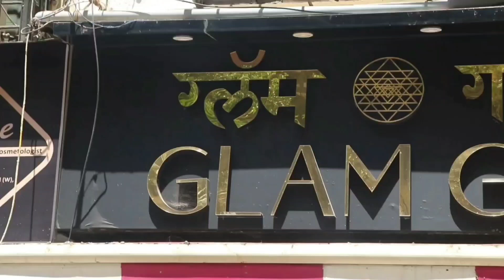ऐक्ट्रेस एकता जैन ने ग्लैमगर्ल प्रियंका से स्ट्रेस कम करने के लिए करवाई साउंड थेरपी।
लोग शांति और सुकून पाने के लिए कई तरह की थेरेपी लेते हैं। लेकिन एक थेरेपी ऐसी भी है, जिसमें ध्वनि का इस्तेमाल करके शांति प्रदान की जाती है। आप सोच रहे होंगे कि आवाज सुनकर किसी को शांति कैसे मिल सकती है। लेकिन ऐसा है और इस थेरेपी को साउंड थेरेपी कहते हैं। साउंड थेरेपी टेकनीक में कुछ खास तरह के इक्विपमेंट की मदद से ध्वनि और वाइब्रेशन उत्पन्न किए जाते हैं, जिससे व्यक्ति का उपचार किया जाता है। साउंड थेरेपी में साउंड और वाइब्रेशन के इस्तेमाल से व्यक्ति की शारीरिक/ मनोवैज्ञानिक स्थिति को प्रभावित किया जाता है।